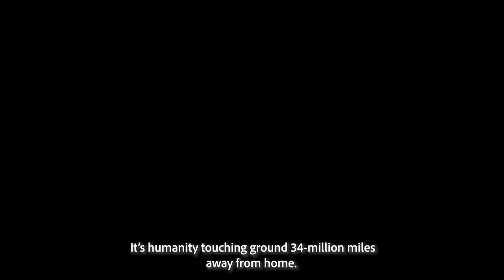Q A International Partnerships are Getting Perseverance to Mars, Here's How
Space agencies across the globe have helped make the Perseverance Mars Rover mission a reality. Join the European Space Agency, France, Italy, Norway and Spain, for a Q/A on topics like Perseverance’s first picture in the Jezero Crater, or some of humanity’s biggest questions like: Is there life on Mars?

After a 7-month journey to the Red Planet, Perseverance will land in Mars’ Jezero Crater on February 18, 2021. Live coverage on NASA TV, the NASA app, and @NASA social media channels starts at 2:15 p.m. EST with landing at 3:55 p.m. EST.